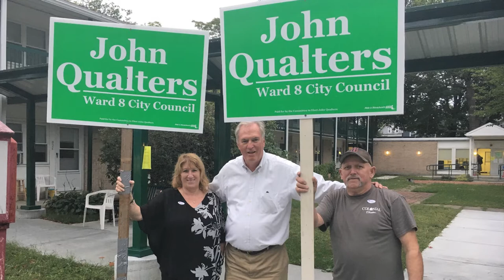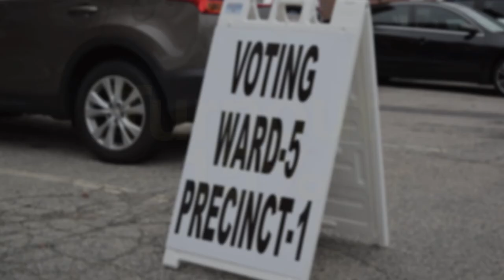Newcomers Own Prelim Election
Waltham Newswatch, September 24, 2017
Established names struggled in Waltham's preliminary election Tuesday. With two longtime councilors stepping down, new candidates will take at least two city council seats in the November 7 civic election.